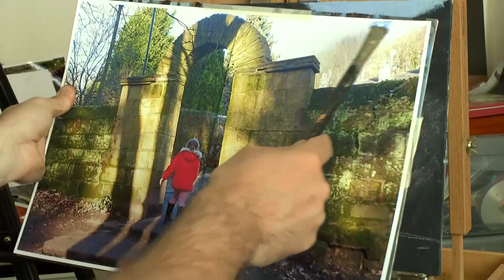Girl Under The Sunlight Arch